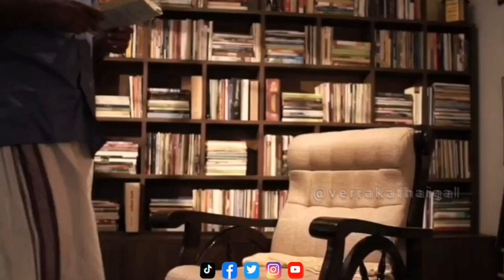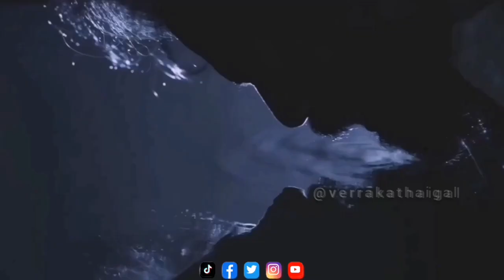Ep 64: Aadujeevitham Movie Review | Spectacular Filmmaking | Ithelam Oru Padama?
The 16 year dream project, almost 6 years of making finally comes alive to the screens and we would never have missed it! Aadujeevitham was a cinematic experience not to be missed definitely.

Check out our video where KK and SS delve deep into how they felt after watching this real life adaptation of Najeebmuhammad the man who survived the deserts of Saudi.

Verrakathaigal's lthellamOruPadama segment is a Tamil movie / series / cinema podcast dedicated to movie lovers. We will be dissecting the movie, digging in the flaws, appraising the plus points and debating the whole viewing experience. A whole new level of decoding and roasting plus fun awaits you!

Join our VeriyanzTribe

Follow us @verrakathaigal on social media platforms.